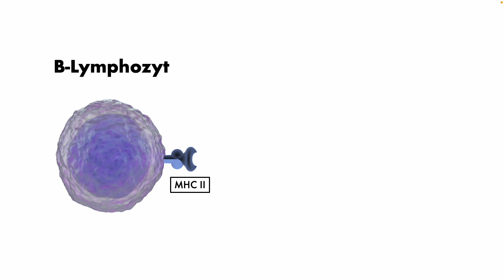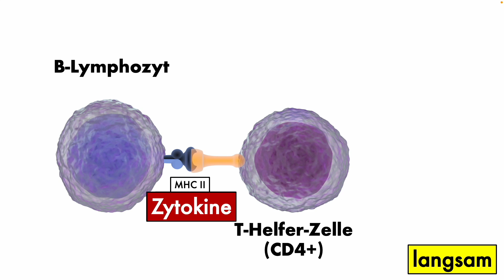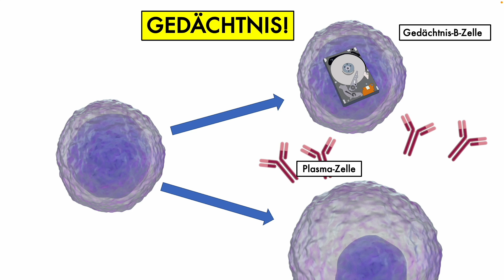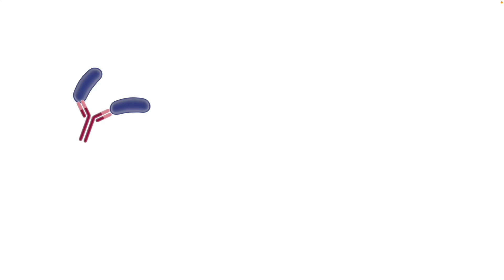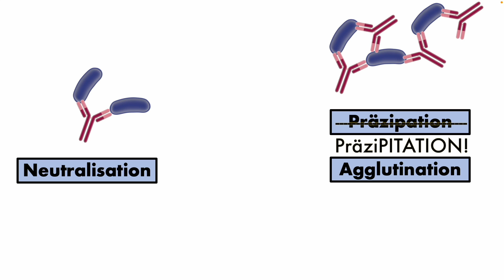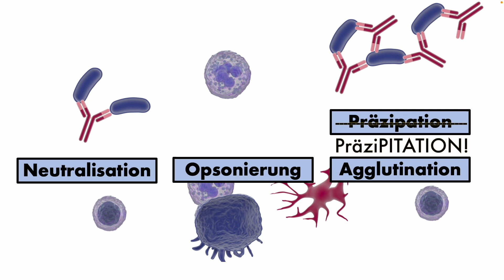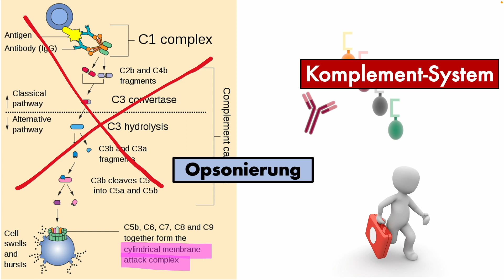Immunsystem Basics IV: Adaptive Immunität - Proteine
Letzter Teil der "Immunsystem Basics": Wo sind noch gleich die Antikörper? - Die sind Teil der humoralen Immunität, worum es in diesem Video geht.

Die zelluläre Immunantwort ist nur zum Teil spezifisch (T-Zellen). Um die angeborenen Zellen der ersten Abwehrreihe besser zu koordinieren, bilden die Plasmazellen (eine Form aktivierter B-Zellen) antigen-spezifische Antikörper. Die sind ungemein wichtig für die "Orchestrierung" der bisher gezeigten Zellen, sowohl der angeborenen Immunität, als auch der T-Zellen.

Für die Vielfalt der verschiedenen Antikörper (B-Zell-Rezeptor) und T-Zell-Rezeptoren sind mal wieder... - Mutationen verantwortlich, in diesem Fall aber GEWÜNSCHT.

Editiert mit: Final Cut Pro
Artwork: HealthCareSocialMedia
Footage: Pixabay